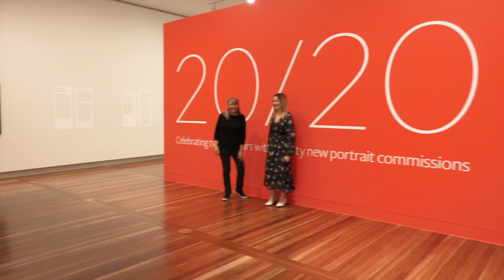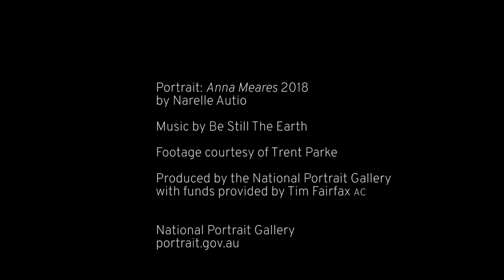Anna Meares, 2018 by Narelle Autio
Champion track cyclist, Anna Meares, discusses her portrait with artist Narelle Autio.

20/20 showcases the dynamic suite of new portraits commissioned to celebrate the National Portrait Gallery’s 20th year. Leaders and individualists invited by the Gallery were matched with unique artists to create distinctive contemporary portraits.

Michelle's portrait was commissioned with funds provided by the Sid and Fiona Myer Family Foundation 2018.

All videos produced by the National Portrait Gallery are supported by Tim Fairfax AC.